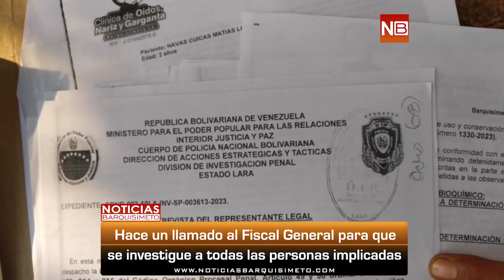“Un caso de abuso sexual no debe tener beneficios”: Madre del niño que presuntamente fue abusado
A finales del mes de noviembre de 2023, un aberrante hecho conmocionó a la población larense, al conocerse un presunto caso de abuso sexual a un menor de tan solo 3 años y con discapacidad auditiva por parte de su abuelo. Hoy, 5 meses después de este suceso la madre del pequeño clama por justicia y se ha convertido en la voz de su hijo.

Jaziel Cuicas, madre del infante, resaltó en entrevista exclusiva para Noticias Barquisimeto y Somos tv, que luego de haber denunciado ante las autoridades correspondientes al presunto perpetrador este permaneció solo 10 días en un centro de detención preventiva, después de recibir el beneficio de ‘casa por cárcel’, “este señor tiene 56 años, no entiendo porqué está en su casa si este delito no debe tener beneficio”, dijo angustiada Cuicas, ya que desde el día uno ha recibido amenazas por parte de familiares y allegados del sujeto.

Este perturbador caso ocurrió en la urbanización Fundalara al este de la ciudad de Barquisimeto, lugar de residencia de Marcos Antonio Gómez Meléndez (el presunto abusador) y su esposa, (abuelos paternos del menor) y en el cual Jaziel y su hijo tenían 10 días de haber llegado.